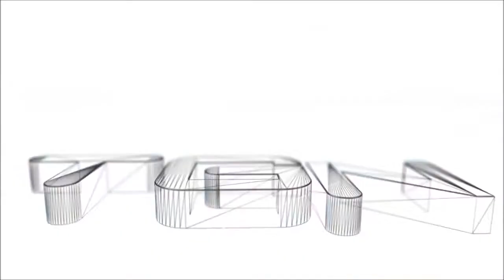Agrarian Skies HQM #29 Dont Miss This Ending